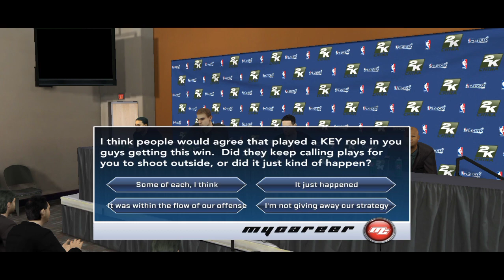nba 2k20 mobile finals game 1